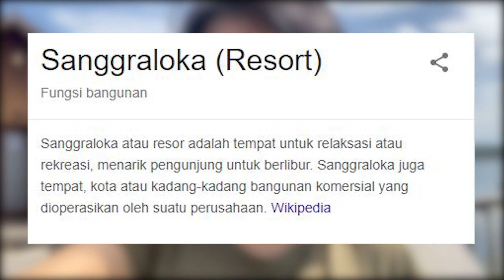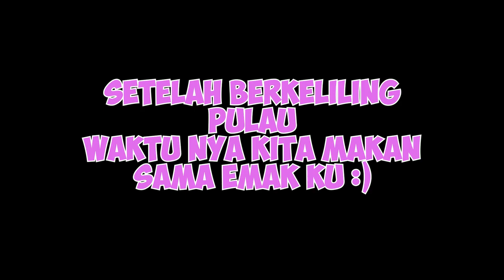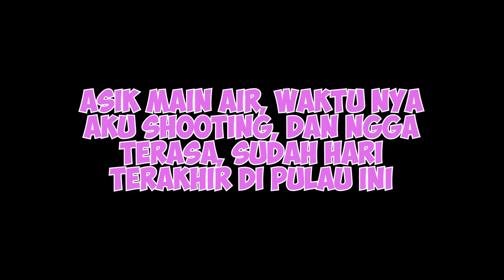VLOG SPESIAL PERTAMA 1 JUTA SUBS !! - LAMPUNG INDONESIA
Terimakasih sudah Support Youtube ini !!

Di 1 juta Subreker ini, aku mau bikin vlog ke lampung, mau tau keseruannya ? Tonton sampai Habis ya !!